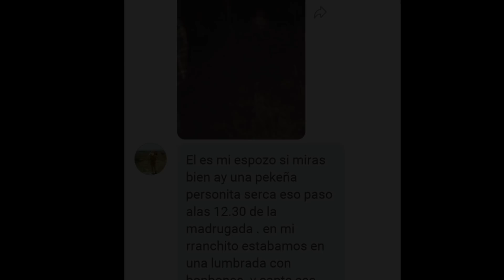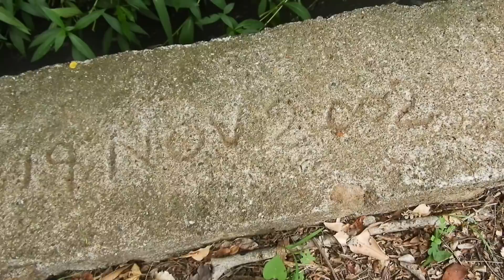Duendes Reales EXISTEN, Evidencias Nocturnas Reales!!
DESPUES DE VER ESTE VIDEO NUNCA MAS VOLVERAS A DUDAR DE LA EXISTENCIA DE DUENDES!!

AQUÍ ENCONTRARAS:
RETOS,
CAMINATAS,